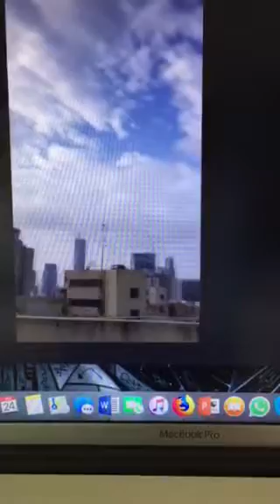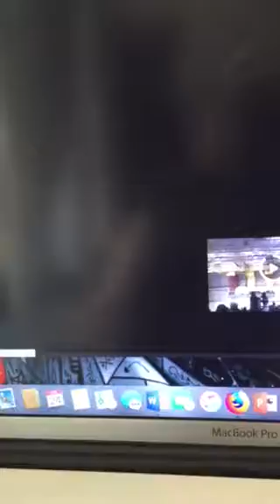Compound weight lifting for men over 70 years old only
Dead lifting 3 sets 8 reps
Squats
Lunges
Burpees